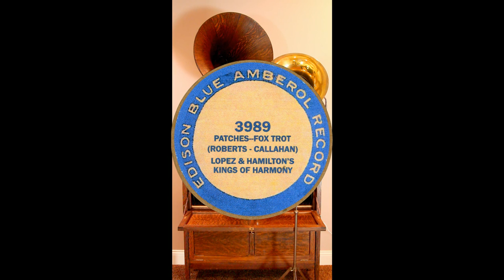1920 Jazz, "Patches" Lopez and Hamilton's Kings Of Harmony, Edison Blue Amberol cylinder record 3989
From February of 1920

Band personnel taken from the Brian Rust book "Jazz And Ragtime Records, 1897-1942"

Vincent Lopez - piano
Tommy Gott - trumpet
Harold Geiser - trombone
Billy Hamilton - clarinet
Tony White - drums